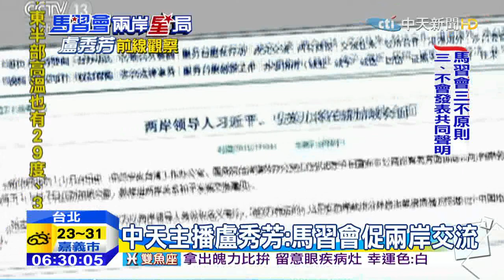20151105中天新聞 央視頭條報馬習會 對談中天主播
馬習會本周六即將舉行，全球矚目，大陸央視重點報導，還以半小時節目，邀請中天資深主播盧秀芳對談，盧秀芳分析，大部分台灣民眾都能理性看待馬習會，通過領導人會面，能建立正式的對話機制，讓兩岸交流來到新高度。